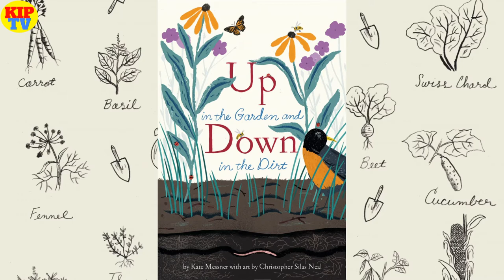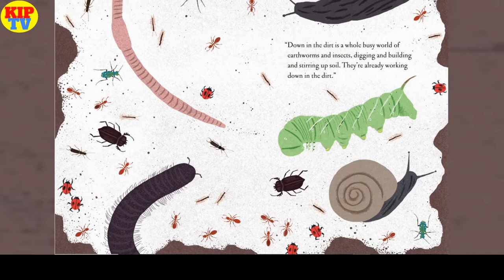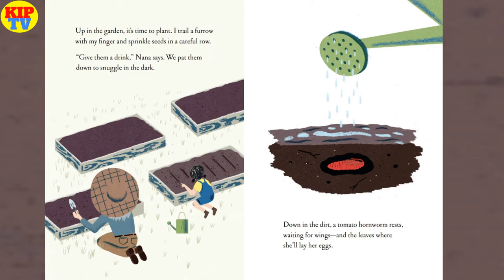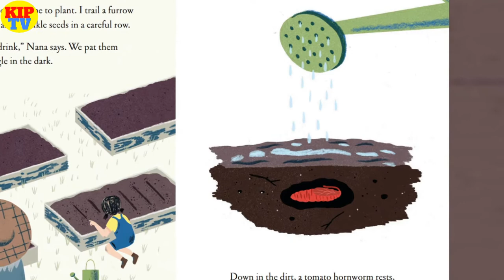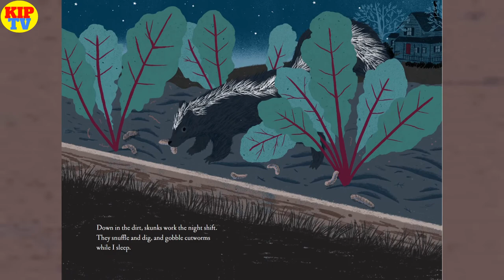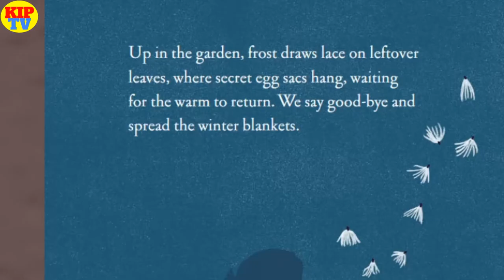📚Up in the Garden and Down in the Dirt👩🏻‍🌾by Kate Messner | KidsBooks ReadAloud | KIP TV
📚📖Up in the Garden and Down in the Dirt by Kate Messner and illustrated by Christopher Silas Neal

A companion to the new Over and Under the Pond and the beloved Over and Under the Snow, this sweet exploration of the hidden world and many lives of a garden through the course of a year "could not be more lovely," according to the Washington Post. Up in the garden, the world is full of green—leaves and sprouts, growing vegetables, ripening fruit. But down in the dirt there is a busy world of earthworms digging, snakes hunting, skunks burrowing, and all the other animals that make a garden their home. In this exuberant and lyrical book, discover the wonders that lie hidden between stalks, under the shade of leaves...and down in the dirt.